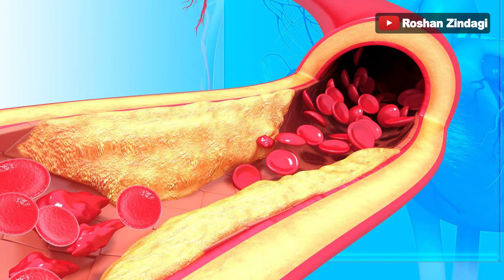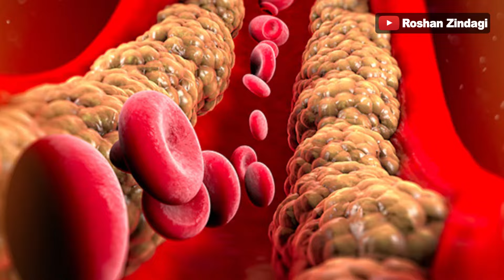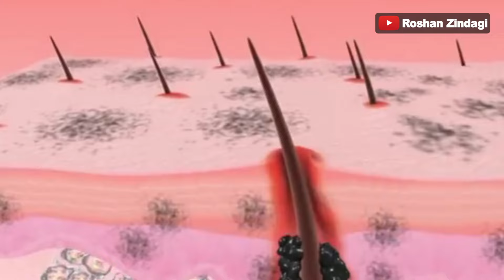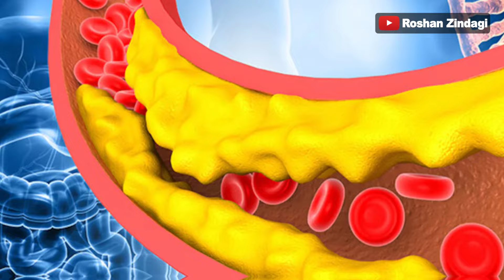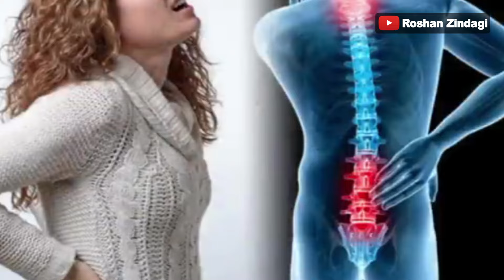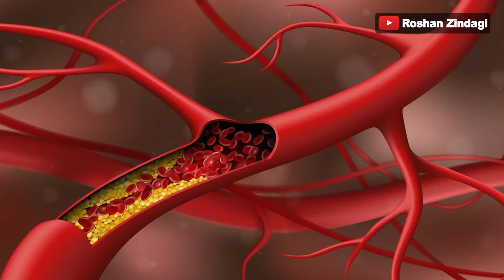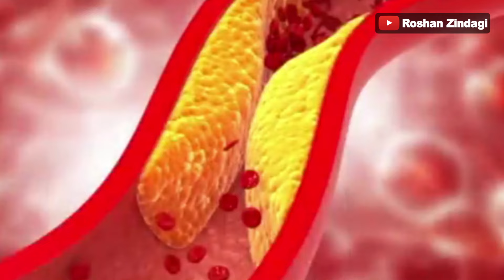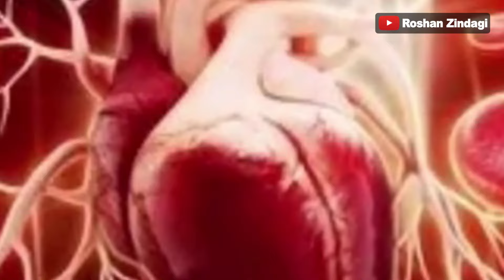कभी नहीं होगी नसों की ब्लोकेज, लिवर कि‌ गर्मी और गैस,एसिडिटी,अपच,पेट फूलना, हार्ट ब्लॉकेज कोलेस्ट्रल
The information contained in the Video Content posted on Roshan Zindagi YouTube channel represents the personal views and opinions of the original creator and does not necessarily represent a professional openion.